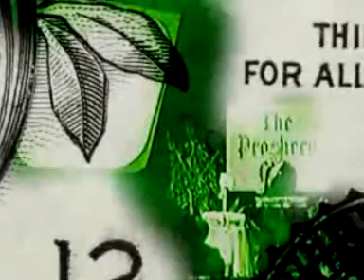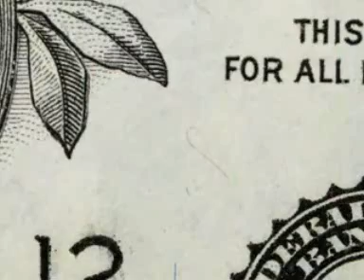sound scientists - the illuminati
FUCK THE ILLUMINATI !!